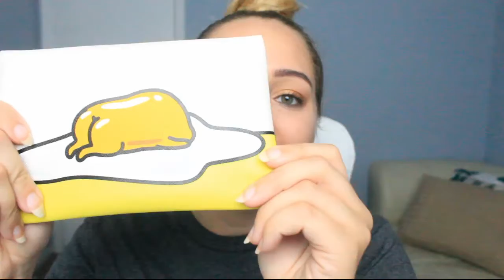July Ipsy Glam Bag Review [@ShesBlessedX3]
HOLA! this is my July Ipsy Glam bag review!
ive recently moved filming and editing in a different room so im still trying to figure it all out with lighting and stuff! im new here so give me some time to get it right! lol

i hate when its super yellow, blurry, or blurred out. im trying to keep it natural lol.
thanks!

If you have IG Snap or Twitter follow @ShesBlessedx3

thanks so much God bless!